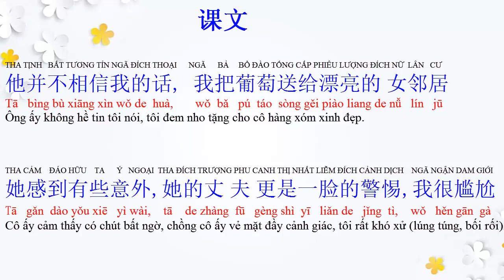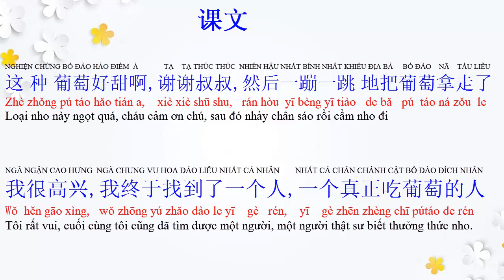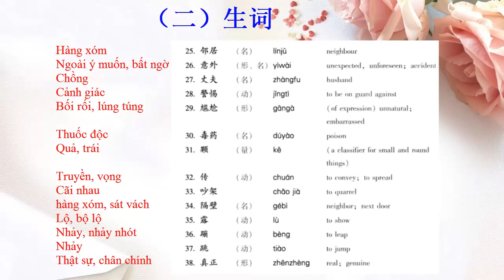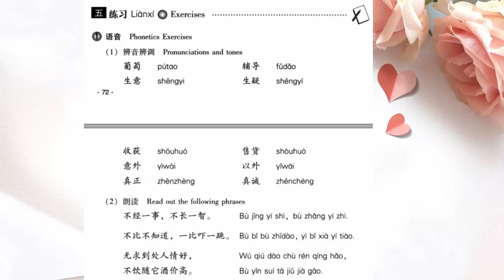[Quyển 5]- Bài 6: Ăn nho (Giáo Trình Hán Ngữ quyển 5)